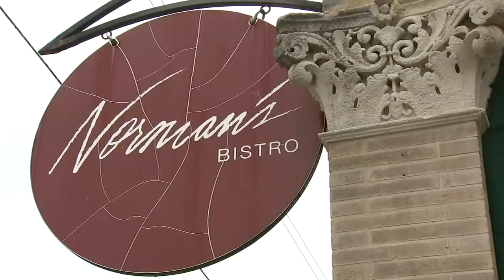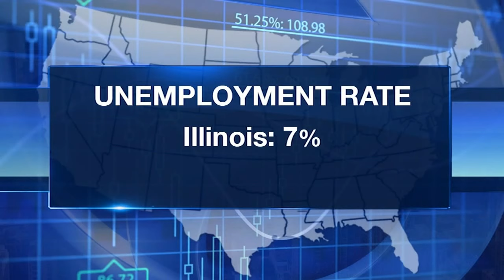What's driving millions of Americans to quit their jobs? | ABC7 Chicago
A whopping 4.3 million Americans quit their jobs in August, even as some industries struggle to find people to work. Full story